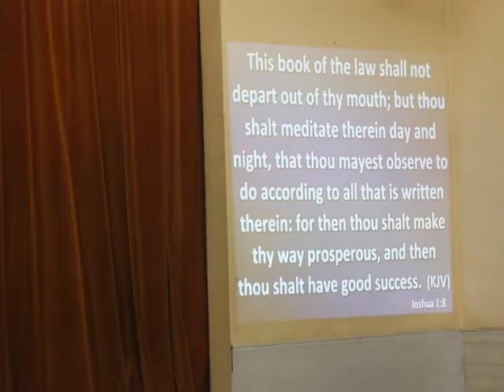joshua 1verse 8